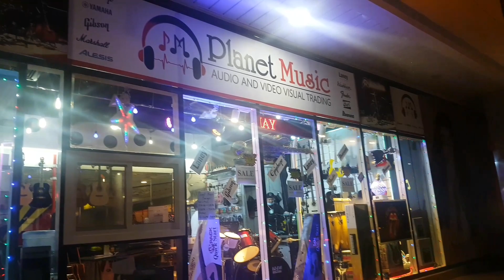Babaero ba mga BANDA? Alamat ng musikerong babaero